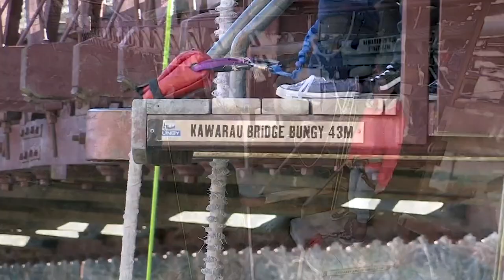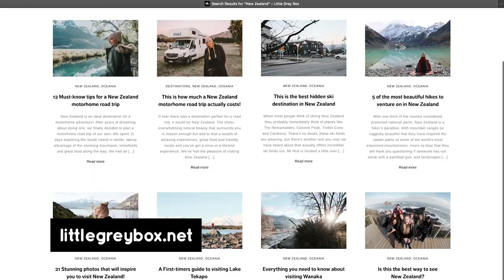10 of the Best NEW ZEALAND Adventure Activities | Little Grey Box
TravelWell in New Zealand! Here are 10 of the best (and our favourite!), must-try New Zealand adventure activities. From jumping out of planes and off bridges to exploring NZ's stunning scenery while getting the blood pumping, we've got you covered! These are the perfect addition to any New Zealand travel itinerary. Have you ever thought of visiting New Zealand? Which activities would you try and which would you avoid?

Best music subscription for working with clients (Get 2 free months)